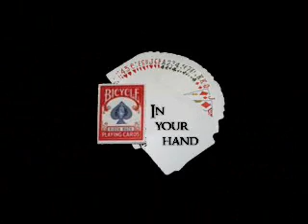Magic Trick In your hand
presents In Your Hand. This will blow you away.